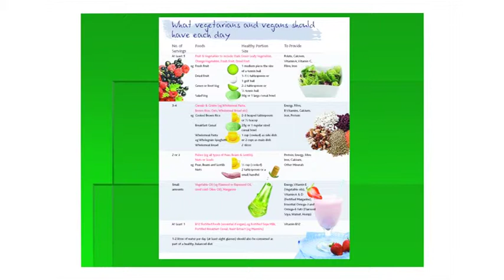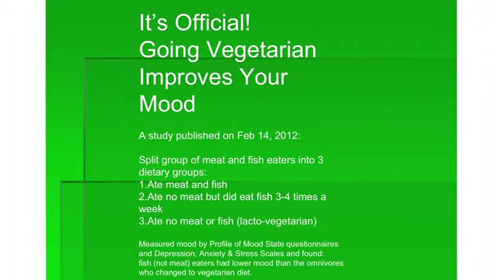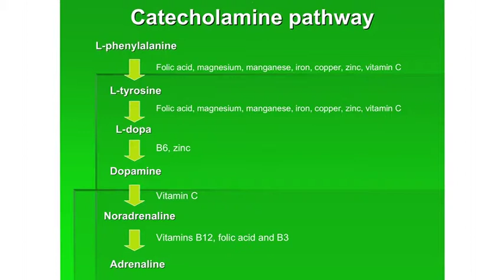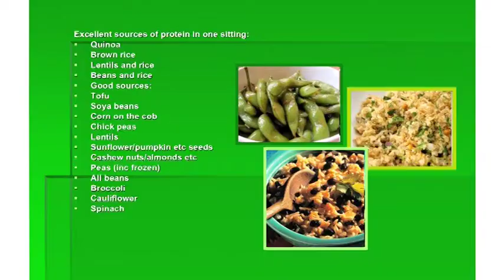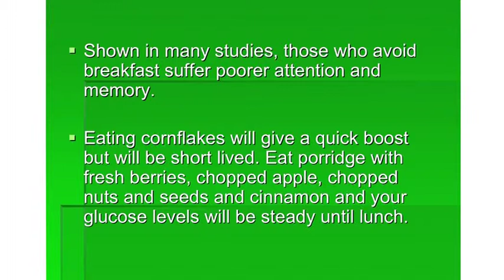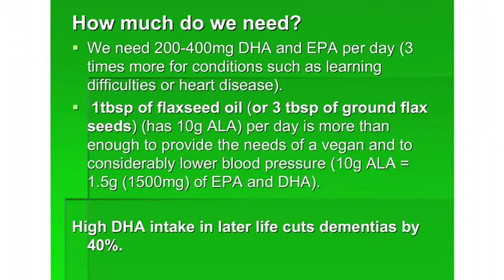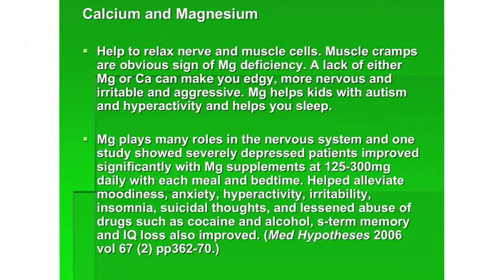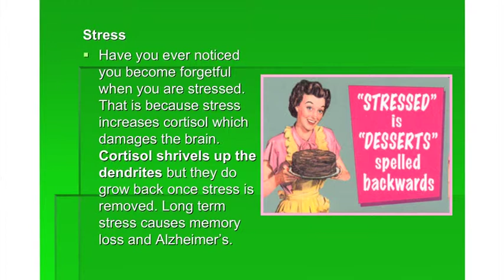Mood Food - Talk by Juliet Gellatley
Four fifths of the UK population claim to be low on energy. Even more say they become impatient quickly. Our natuion takes over 800 million anti-depressants every year. Juliet Gellatley explores how food can alter our mood, why meat and dairy can drag you down and how fruit can make you fruity!